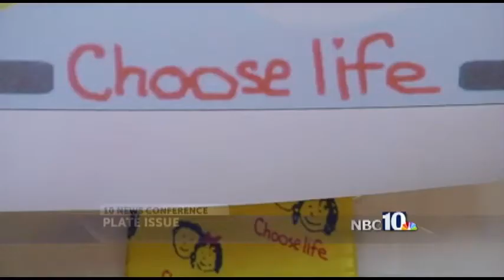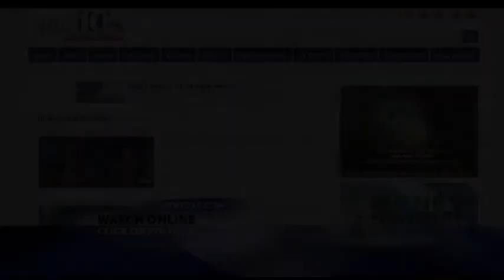10 News Conference: July 21, 2013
Barth Bracy, of Rhode Island Right to Life, and Steve Ahlquist, of Humanists of Rhode Island.